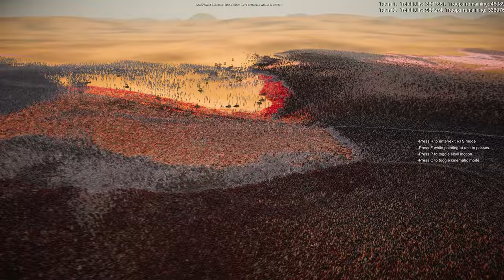MASSIVE MEDIEVAL ARMY VS 4,000,000 ZOMBIES & HORROR ICONS WHO WILL SURVIVE?⚔️bonus battle in the end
| 1,500,000 Medieval Warriors vs 4,000,000 Zombies & Horror Icons |

Welcome to the 'RTS Battle Simulator'! Today’s ultimate showdown features 1,500,000 medieval warriors—a fearsome army composed of Mongolian soldiers, knights, infantry, archers, samurai, and devastating catapults—facing off against a staggering 4,000,000-strong army of zombies led by Frankenstein, Michael Myers, and the notorious Ghostface from Scream! 🏹💥

In the scorching heat of the desert, the forces of medieval might take their stand against the relentless waves of the undead and their iconic horror commanders. Will the disciplined ranks of knights and samurai hold their ground? Or will the chaotic hordes of zombies overwhelm them? 🧟‍♂️🔥

Prepare for a spectacular clash of eras as history’s greatest warriors face off against terror itself. Who will triumph in this brutal desert battle? 🏜️ Drop your predictions in the comments below and find out in the battle of the century!

Your support helps us bring more incredible battles to life. 🎥